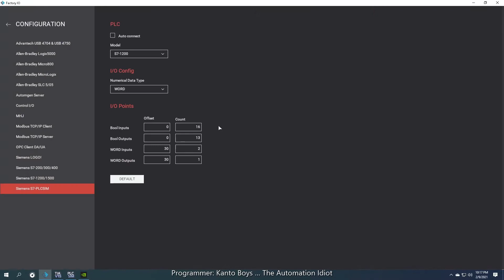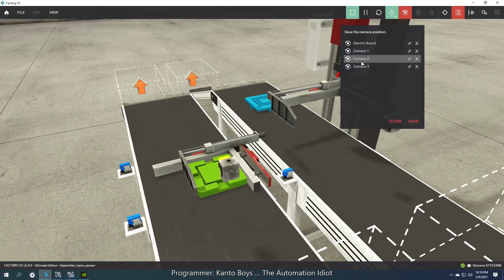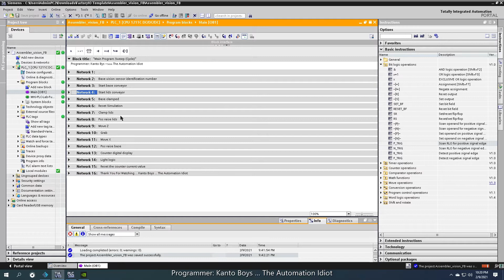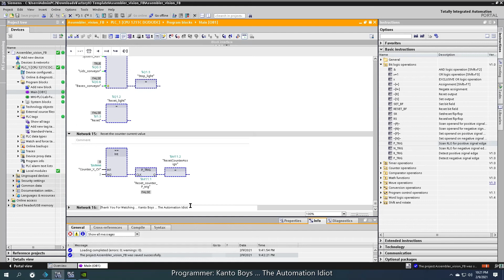Assembler Exercises in Factory IO with Vision Sensor Program by Siemens S7 1200 PLC Simulator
In this video will show you how to program assembler exercises in Factory IO real time simulation using Siemens S7 1200 PLC Simulator and Function Block Diagram.